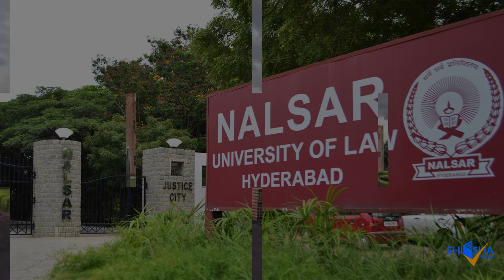Top 10 NLUs in India in 2021 | Best National Law Universities in India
With steep placement packages and high-end research output with global recognition, there are 23 "National law universities" in India. A bill in the Lok Sabha called The National Law Universities of India Bill, 2016 is under consideration which gives the NLUs the status of Institute of National Importance in India.

If you’re looking forward to becoming a lawyeror even wish to study law in India, you would have definitely heard about the prestigious National Law University, also commonly known as NLUs. NLU is one of the most sought-after law universities in India. If you are aiming at any of the National Law University in India, you must be aware of the fact that the NLU admission process requires the students to clear the Common Law Admission Test (CLAT). However, the CLAT exam score is not applicable for students planning to seek admission in National Law University Delhi (NLU Delhi) and Himachal Pradesh National Law University (HPNLU).

It is not necessary that the students belonging to a particular state can only seek admission in the respective NLU present in the state. While there are no such domicile rules applicable, students from all over India can aim for getting admission in NLUs which are suitable to them in terms of location and other such factors. There are more than 20 National Law Universities in India. The competition for getting into one of the NLUs of India is tremendously difficult but not impossible.